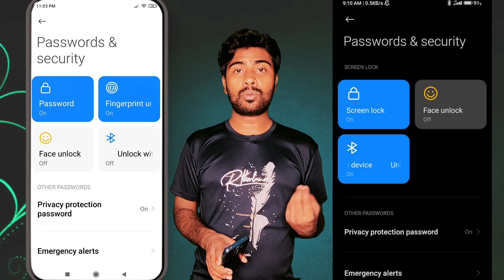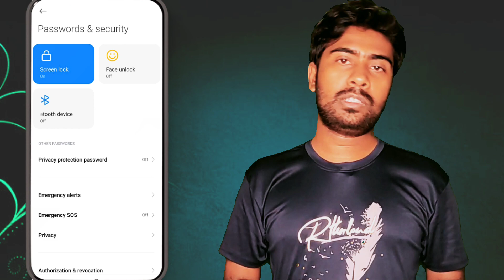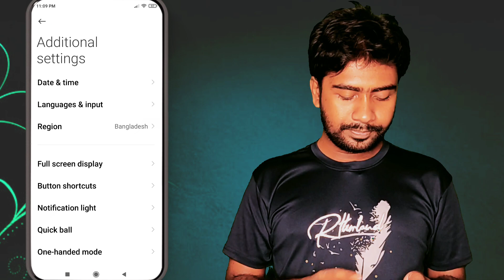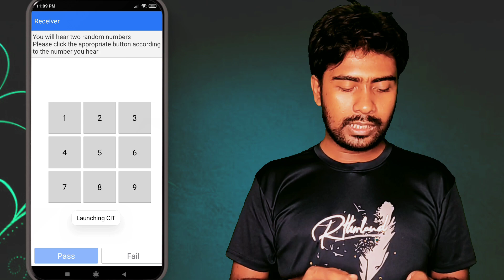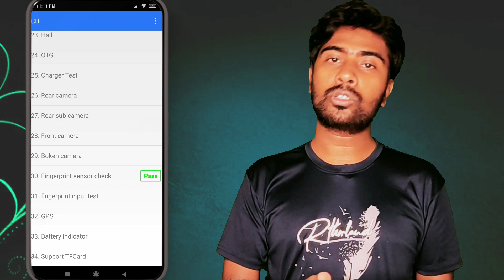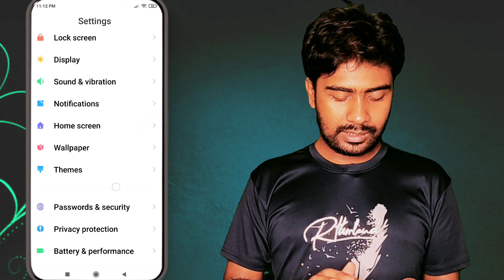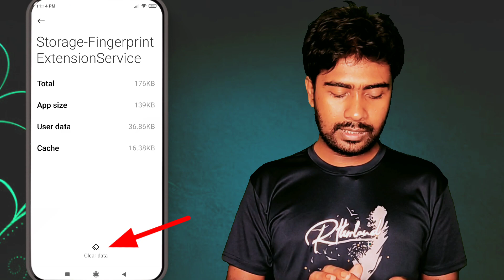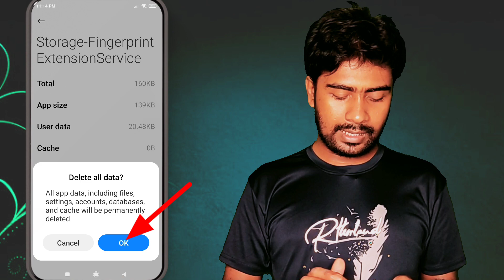Fingerprint lock option not showing in phone setting problem fixing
Are you frustrated with your phone's fingerprint lock option mysteriously disappearing or not showing up? In this informative video, I have shared reasons and fixing ways. I also shared about how to check hardware by fingerprint sensor check. Join us as we walk you through a step-by-step troubleshooting guide to help you resolve this frustrating problem.

All contents provided by this channel are meant for EDUCATIONAL & technological purposes, which are science and technology-related. All Tutorials are made with Love and Hard work, So don't forget to leave a 💬comment and 👍Like. Thank You for reading and watching RNR Technology.